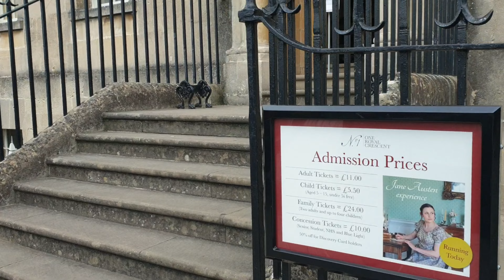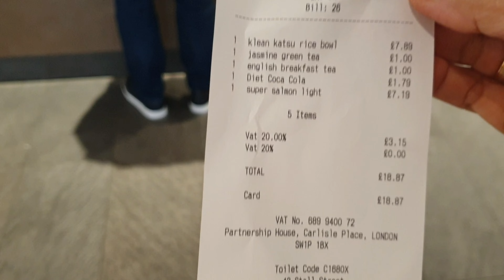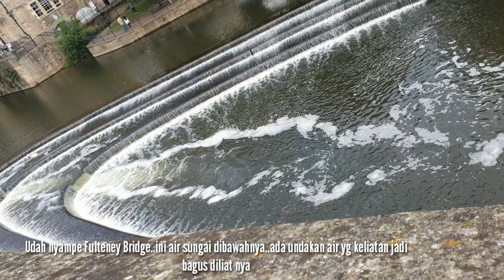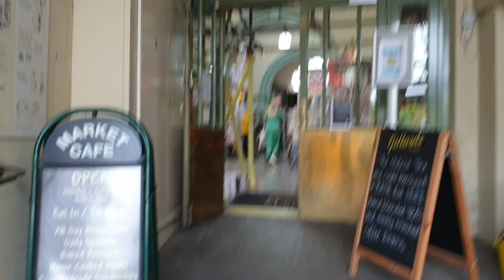5 YANG WAJIB DIKUNJUNGI DI KOTA BATH - INGGRIS | Tour Jalan kaki keliling Pusat Kota Bath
5 YANG WAJIB DIKUNJUNGI DI KOTA BATH - INGGRIS
Tour Jalan kaki keliling Pusat Kota Bath
Jalan jalan ke Kota Bath dari Bristol